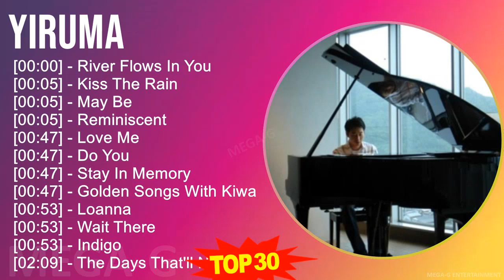Y i r u m a 2024 MIX Greatest Hits Collection ~ 2000s Music ~ Top Instrumental, Stage & Screen, ...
Y i r u m a MIX Best Songs, Greatest Hits, Full Album ~ 2000s Music ~ Top Instrumental, Stage & Screen, New Age, Classical Music

[00:00:00] - 01. R̲i̲̲ve̲̲r F̲lo̲̲ws I̲̲̲n Y̲o̲̲u̲̲
[00:00:05] - 02. K̲i̲̲ss T̲he̲̲ R̲a̲̲i̲̲n
[00:00:05] - 03. M̲a̲̲y B̲e̲̲
[00:00:05] - 04. R̲e̲̲mi̲̲ni̲̲sce̲̲nt
[00:00:47] - 05. L̲o̲̲ve̲̲ M̲e̲̲
[00:00:47] - 06. D̲o̲̲ Y̲o̲̲u̲̲
[00:00:47] - 07. S̲ta̲̲y I̲̲̲n M̲e̲̲mo̲̲ry
[00:00:47] - 08. G̲o̲̲lde̲̲n S̲o̲̲ngs W̲i̲̲th K̲i̲̲wa̲̲
[00:00:53] - 09. L̲o̲̲a̲̲nna̲̲
[00:00:53] - 10. W̲a̲̲i̲̲t T̲he̲̲re̲̲
[00:00:53] - 11. I̲̲̲ndi̲̲go̲̲
[00:02:09] - 12. T̲he̲̲ D̲a̲̲ys T̲ha̲̲t'll N̲e̲̲ve̲̲r C̲o̲̲me̲̲
[00:02:09] - 13. R̲o̲̲o̲̲m W̲i̲̲th A̲̲̲ V̲i̲̲e̲̲w
[00:02:09] - 14. I̲̲̲ C̲o̲̲u̲̲ld S̲e̲̲e̲̲ Y̲o̲̲u̲̲
[00:02:09] - 15. D̲a̲̲nce̲̲
[00:02:19] - 16. D̲a̲̲nce̲̲